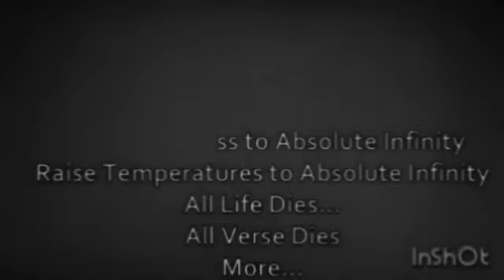oh god (Explosion of "no v4 / The End of Numbers" TNTs...?)